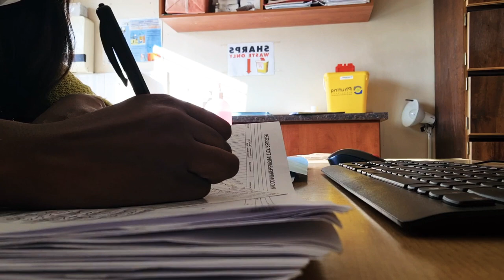Vlog: Weekend in the life of a Nurse| Registered Nurse | South African YouTuber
Morning you guys.

I hope everyone had an awesome weekend, and ready to kick start the new week.

I documented my weekend for you guys, I was in Pretoria and Joburg with my family and really had a great one.

please watch so you can see what I get up to on weekends as a Nurse.